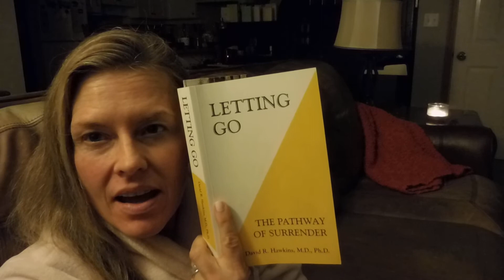Night Reading - About Unconditional Love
Night Reading - About Unconditional Love from A Book about Surrender